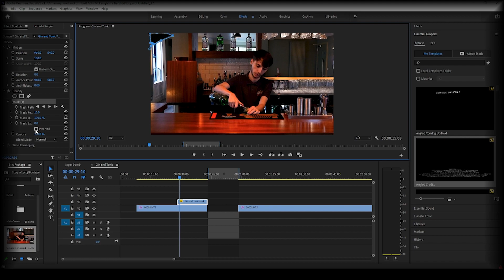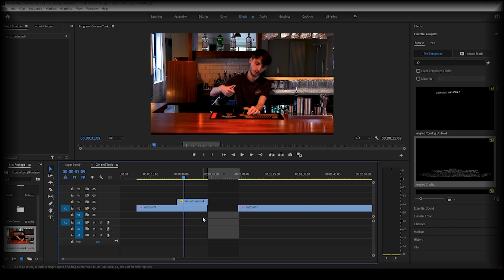Remove Objects With Masks | Episode 25 | Premiere Pro Tutorial | Video Editing | Adobe Premiere Pro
Welcome to our ProfileTree Adobe Premiere Pro tutorial series. In each of our videos, we will discuss common challenges you may experience when editing a video using Adobe Premiere Pro and how you can navigate your way around them.

In this episode, we show you can remove unwanted objects in your video footage by using the tools of mask in edit of your project within Adobe Premiere Pro.

We hope you find this video helpful and if you do, be sure to give it a like and subscribe for more videos from us as well as more Adobe Premiere Pro tutorials from the series.
You can also let us know what else you would like to see from us in the comments below!